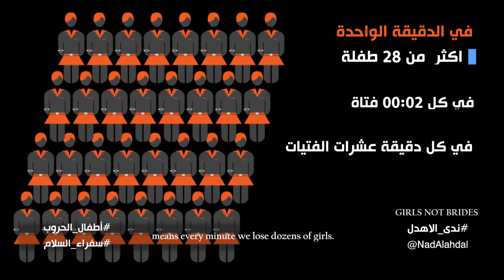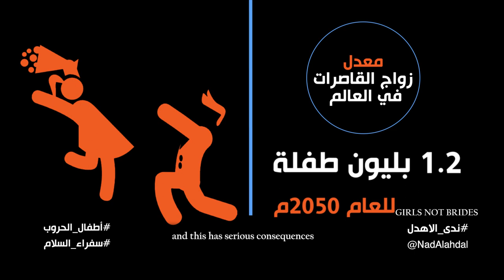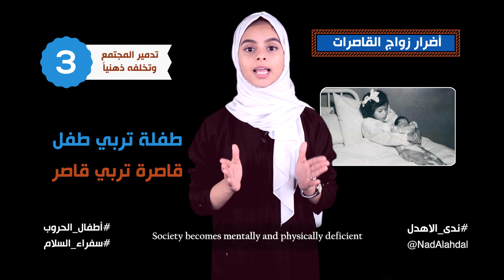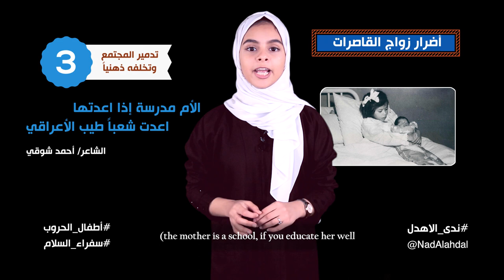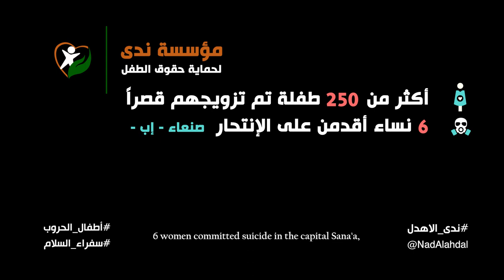Child marriage with NADA AL-AHDAL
Child marriage
Marriage of Minors
One of the crimes against humanity committed against young girls,
A gross violation of human rights,
A killing of childhood innocence, and a shout of nations for rights and freedoms.
Just as the recruitment of children violates the rights of male children, the marriage of minors is a violation of the rights of female children.
But the marriage of minors is a bigger offense than child recruitment because it occurs in all countries, unlike the recruitment of children, which often occur in countries of armed conflict.
Reasons for Minors Marriage:
Traditions and habits that are unjust, cruel and painful
Our parents became victims of the wrong habits that killed girls
 And is still killing more and more girls.
The beliefs of fathers to marry a girl in a young age
is considered to preserve her honor, secure her future and protect her from spinsterhood,
like what happened with girls before them,
Forgetting that marriage kills her future, destroys her life and deprives her of education,
And contribute to the backwardness of society.
Poverty: which is a justification for such marriages. The marriage of young girls for money is a trading  of children,
Displacement and War : Generate frightening phenomena and major problems in insecurity
 For example, in Somalia, Syria, Iraq and Yemen,

Inequality between the sexes by considering the girl a disgrace must be eliminated by marriage,
And the abandonment of the family responsibility of mistakes may be committed by her,
Outside the framework of law or custom

Detriments of the marriage of minors !
According to reliable studies,
Most girls end up dying during pregnancy or childbirth
Because of her body's inability to endure,
There are a host of important issues that are detrimental to the girl's own interests if she survives,
And reflected on society.
First, depriving her of the tenderness of the parents that result in being psychologically and emotionally collapse.
Second: Leaving her study
It is a compulsory issue if we assume her husband allowed her to complete her studies for several reasons including:
1 - Customs and traditions: which impose the married girl to be in her husband's house and “only/or go to the grave” as it is known in many cultures.
2 - Pregnancy and childbirth: The girl is forced to stay at home, especially during study exams days.
3 – Alienation of colleagues: The habits and traditions alienate students from married girls, and usually get discarded in the school as a whole, and fear of disclosure of marital relations to students, and many reasons make the girl in an enviable situation.

Thirdly, creating a mentally backward society
If the child is raising a child (a minor raising a minor)
Fourth: Creating a morally distorted society
Most minors have children who are physically deformed,
Nada Foundation monitored the violations against minors for the year 2017 in Yemen
More than 250 girls have been forcibly married for social reasons or difficult living conditions, most of whom are displaced from war or exploited for the loss of their parents or their displacement.
What if the girl completed her education and married after the legal age with her own convictions!
Let us imagine that this is our society,
And these are our customs and traditions
Our look of underage girls is like our look of male children.
My message to the world
Today we must all stand in the face of these violations, which destroy the souls of their victims;
And with that, it destroys the coming generations who was raised up by rights violated mothers since their childhood,
When they were taken by force to adult’s beds while playing with their children friends,
And were taken from of study seat to take responsibility for a larger family than a child can bear.
We must say with one voice,
Childhood is not a product for sale,
The female is not for trade,
It must be recognized that any girl anywhere in the world
must enjoy reserved and protected rights.